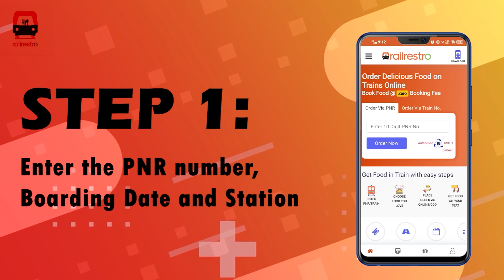जिस 5 साल की बेटी को बाप ने भगा दिया, उसने टॉपर बनकर पूरे देश का दिल जीत लिया! CBSE Topper Sreeja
5 साल की उम्र में मां का साथ छूटा फिर पापा ने जिस श्रीजा को घर से भगा दिया, आज पूरा देश उसकी कहानी सुन रहा है! 100 में 100 नंबर पाने वाली श्रीजा की कहानी भावुक कर देगी!